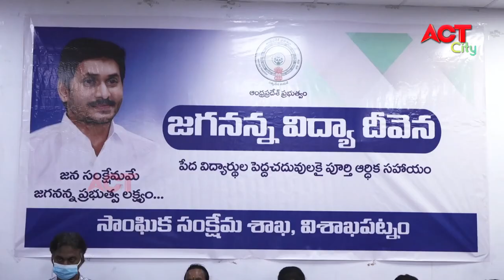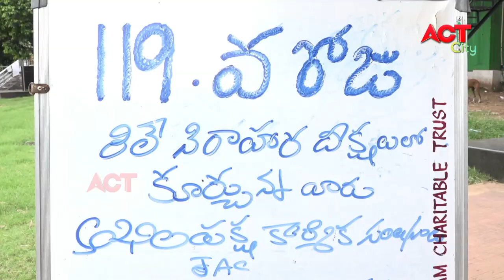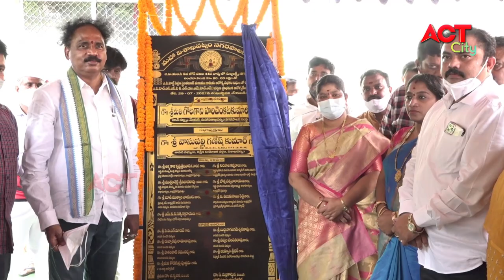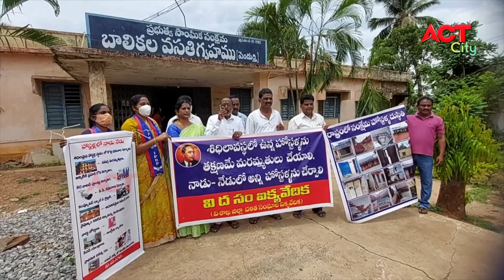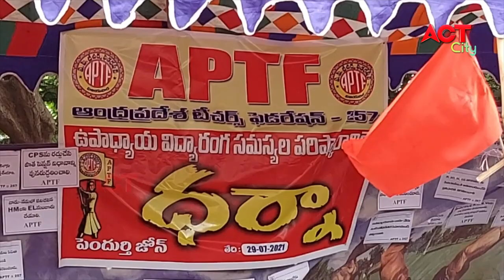EVENING ACT CITY VIZAG NEWS 29-07-2021